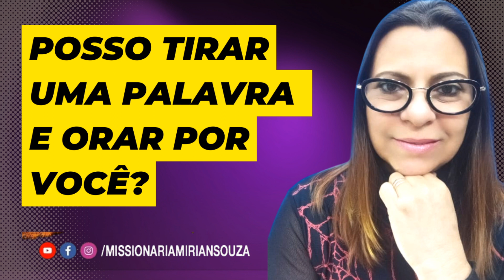ORECOMIGO / DOMINGO 11 DE SETEMBRO DE 2022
CONTRIBUA PRA OBRA DE DEUS SEJA UM OFERTANTE
PIX : 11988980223  WILLIAM M. SOUZA
Caixa Econômica
Agencia: 3253  Conta poupança 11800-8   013
Myrian M. Souza